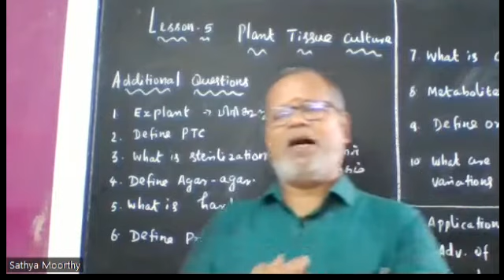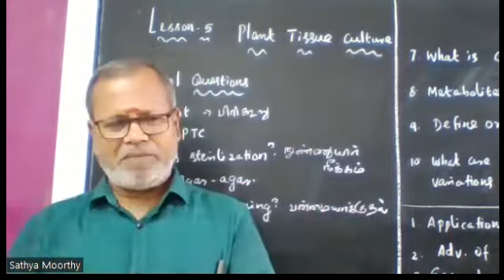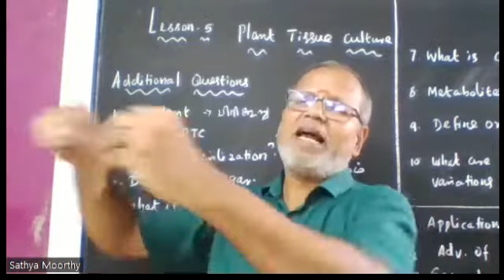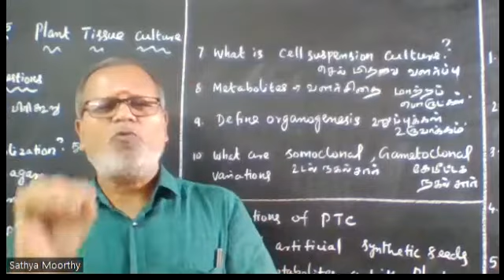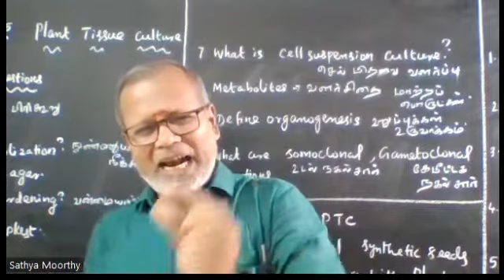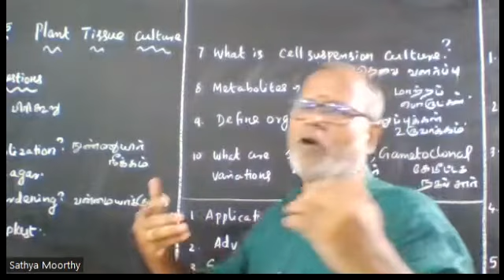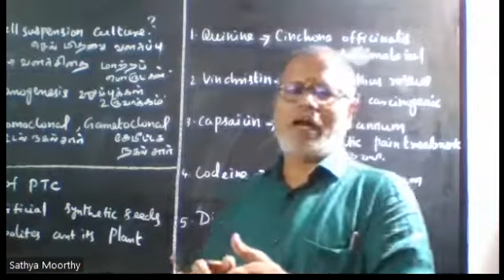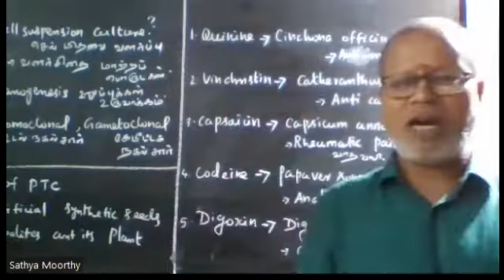PLANT TISSUE CULTURE ADDITIONAL QUESTIONS தாவரத் திசு வளர்ப்பு கூடுதல் வினாக்கள்.